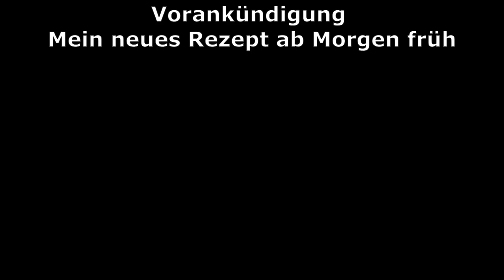So sieht meine Apfel-Galette aus.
👉öffne mich👈

► Silkes_Welt

Meine verwendeten Geräte:

★ Bosch Küchenmaschine

Ich filme mit:

★ Kamera: Panasonic HC-V210

★ Kamera: Nikon 750D

★ Objektiv: Nikon AF-S 50mm 1.8

★ Faltreflektoren: Neewer

Die verlinkten Artikel sind dabei immer Produkte, die auch ich mir gekauft habe und mit denen ich zufrieden bin. Trotzdem ist es nur eine Empfehlung für euch und ihr könnt die Sachen auch natürlich woanders kaufen.